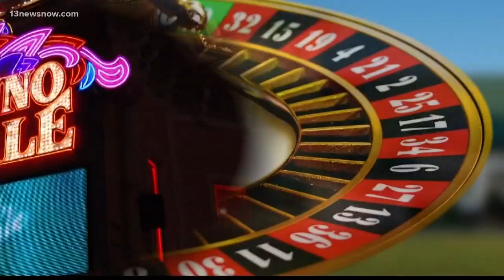Hampton Roads New Years Eve Celebrations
Across Hampton Roads people are celebrating the New Year at different locations across the area.